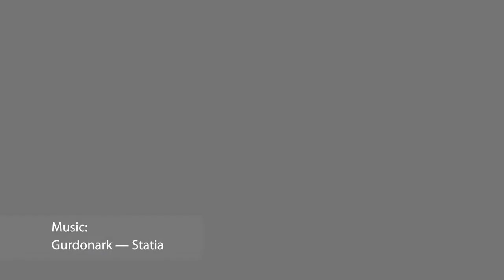BMW i8 spyder to prototypowy kabriolet z dwoma silnikami o mocy 350 KM